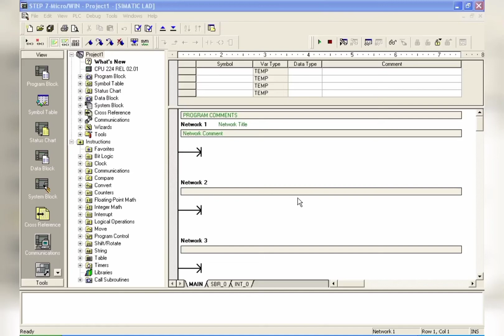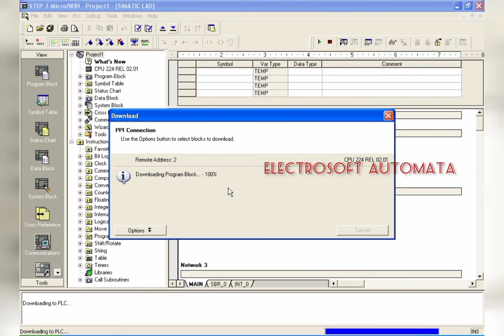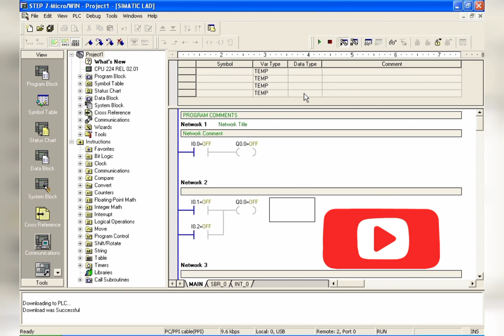SIEMENS S-7 200 Basic programming.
Note:
In case of any doubt, Kindly drop a comment so that i can reach you to solve your issues.

Also, Comment your interested topics which you feel i should make video on.